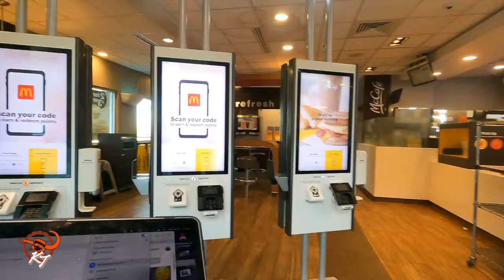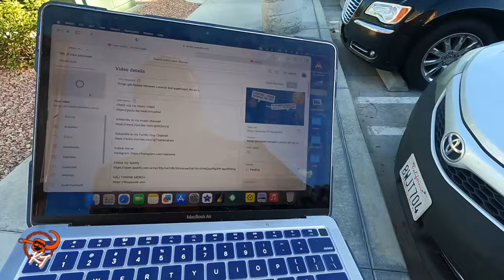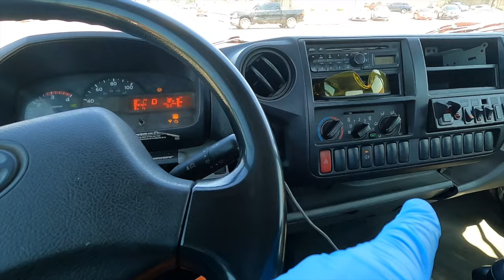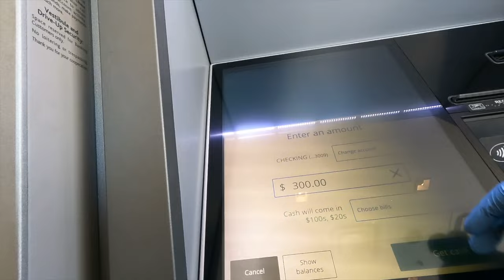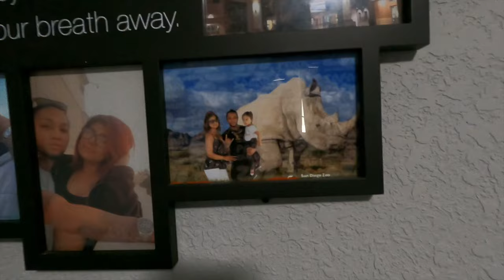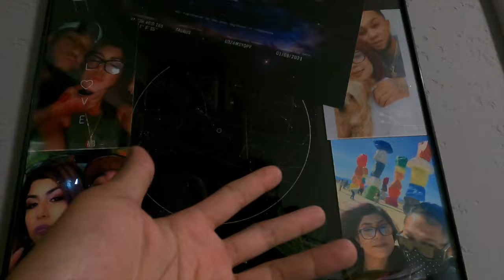Down to my last final days of towing... Meet my son!